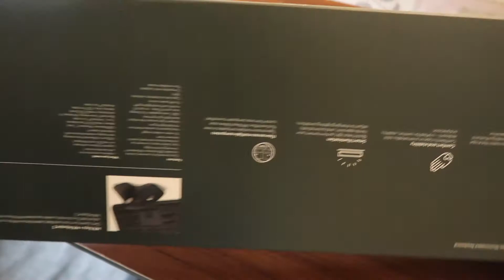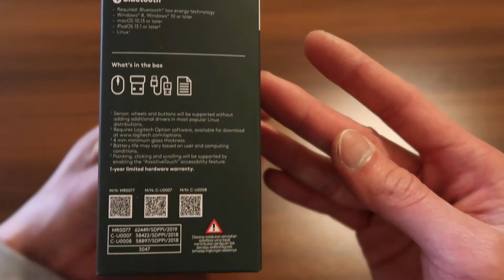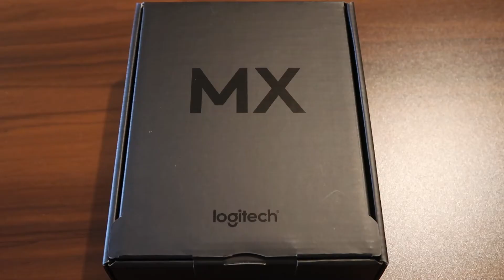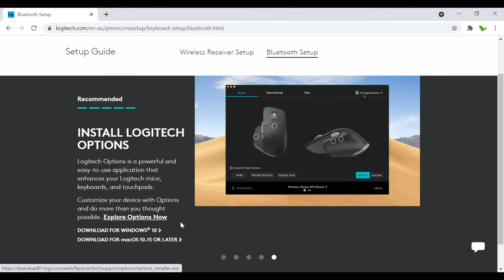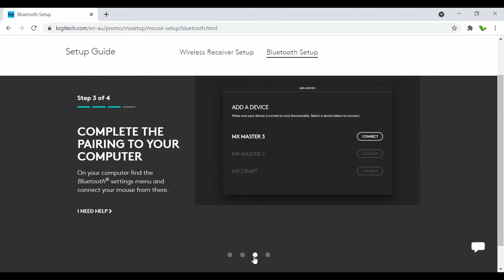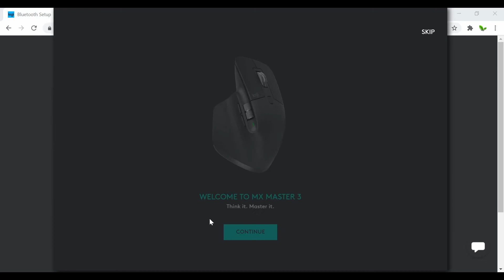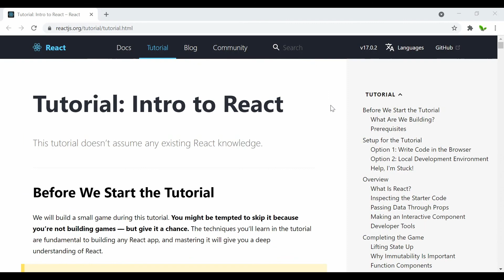Keyboard និង Mouse ដែលខ្ញុំចូលចិត្តបំផុត